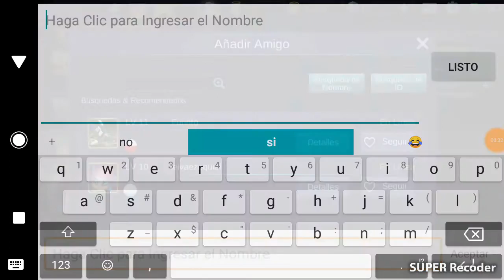*Mobile Legends* Como*agregar a un amigo* y poner en *lista negra a un jugador*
Dejen en comentarios como ponen en lista negra a los flamers, mancos, etc.
Gracias por el apoyo :D

23151